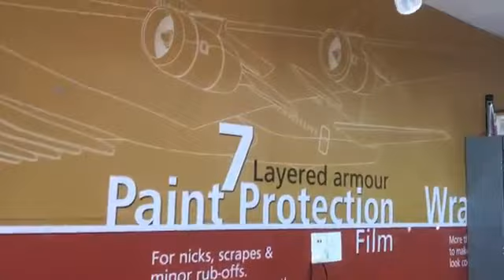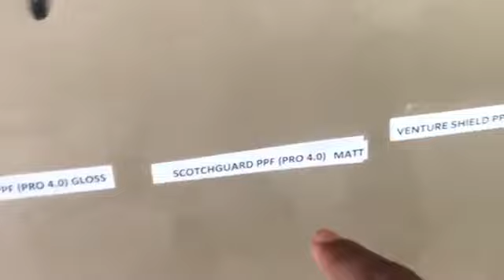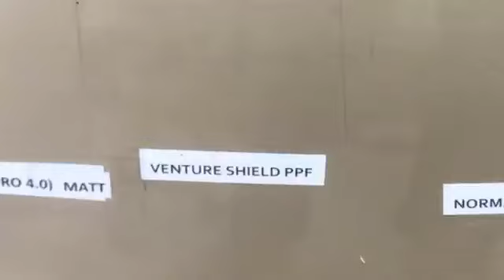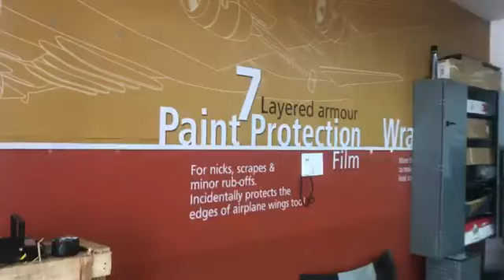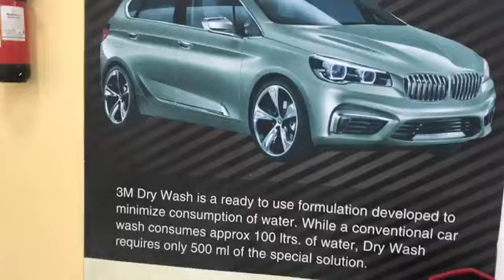3M PPF applying on KAWASAKI ninja super bike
3M CAR CARE. RANCHI